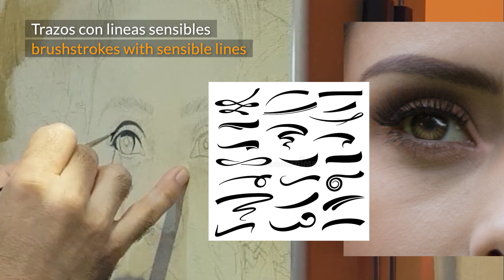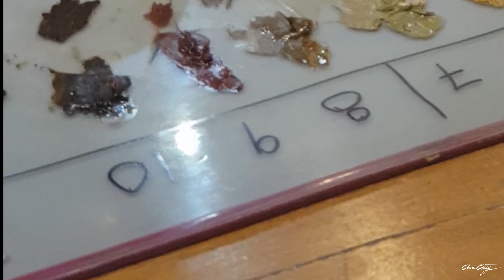Omar Ortiz explica Como pintar ojos realistas, Tips técnicas uso de pinceles tonos piel difuminado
Captions available for the following languages:
English, Hindi, Arab, Portuguese, Italian, Turkish, German, Japanese & Spanish

ACTIVA SUBTITULOS aunque hables español el audio no es excelente!

En este video te comparto muchos tips, trucos y consejos, para pintar ojos realistas :
- la construcción de la prime mancha
- el modelado del mapa de color
- el uso de algunos pinceles para aplicar el color y otros pinceles para difuminar
- comentarios acerca de la elección de los tonos
- técnicas para aplicar pintura fresca sobre otra capa fresca
- técnicas de difuminado "sfumato"
- tonos complementarios
- decisiones del pintor para agregar expresividad

ENGLISH: (Enable English captions)

In this video I share more than many tips, tricks and advice, to paint realistic eyes:
- the construction of the prime stain
- color map modeling
- the use of some brushes to apply the color and other brushes to blur
- comments about the choice of shades
- techniques for applying fresh paint over another fresh layer
- "sfumato" blurring techniques
- complementary shades
- decisions of the painter to add expressiveness